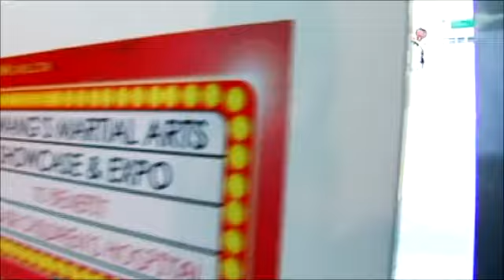Martial Arts Showcase Louisville 2013